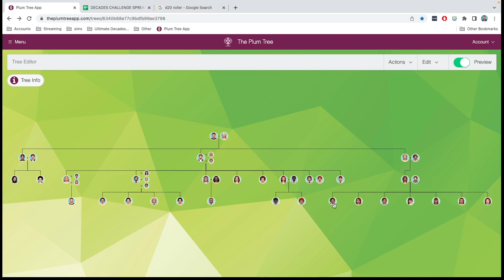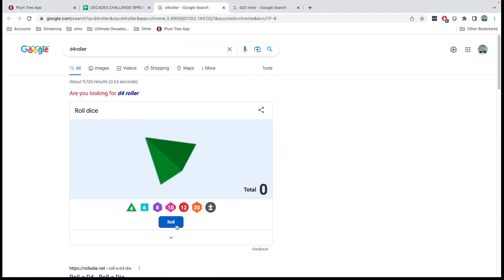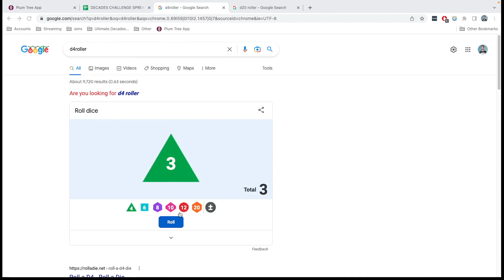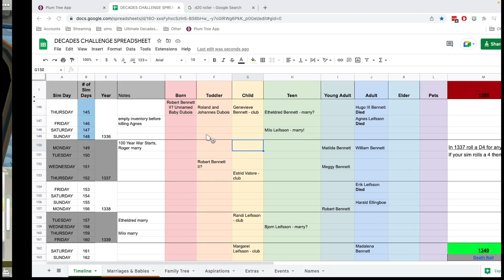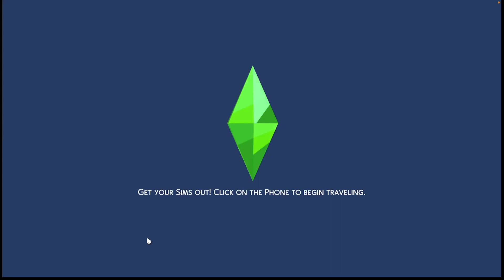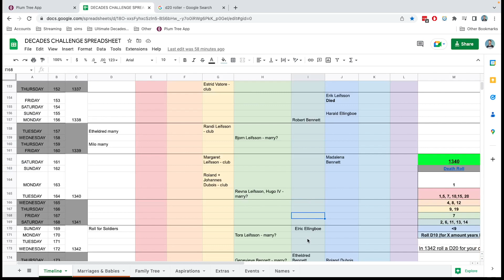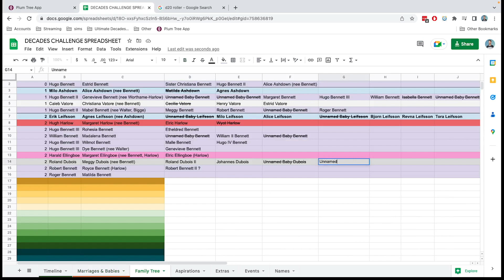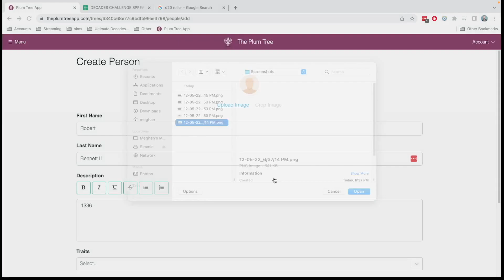Ultimate Decades Challenge Year 1337 | 100 Year War Begins!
Decades Recommendations: Morbid Gamer, Amanda Plays Sims, SeeJenGame, AussieCassPlays, Mitsomnia, Girl with the Plumbob Tattoo, SimQueen, Kye Simmer